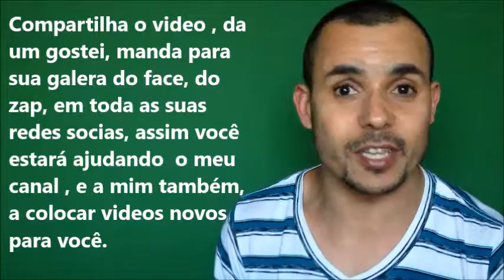MAIS SÁBIO DO QUE [ 07 ] HOMENS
DESCUBRA Aqui Quem é a Pessoa ue é CAPAZ de Ser Mais SÁBIA que  07 HOMENS juntos,  Uma Dica ele Não e JESUS CRISTO. Veja  o VIDEO e voce vai  Saber quem e Esta PESSOA .